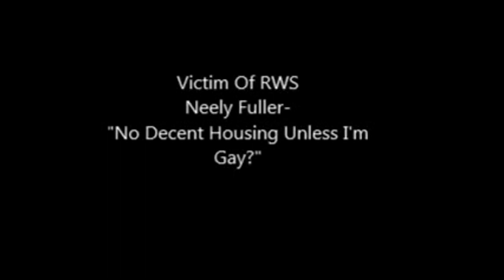Neely Fuller- "No Decent Housing Unless I'm Gay?"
Neely Fuller explains that all this hype surrounding being gay but millions do not have drinking water or dicent housing and the white supremacists do not think that is a priority?